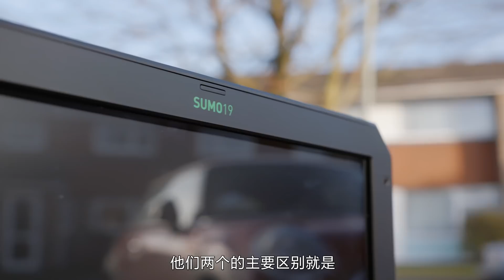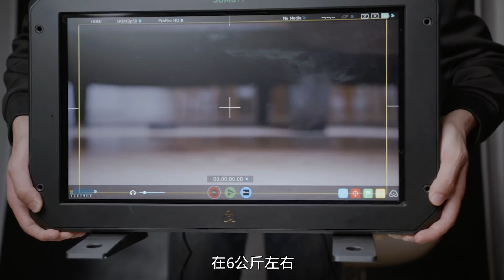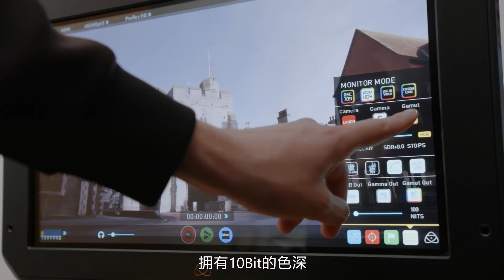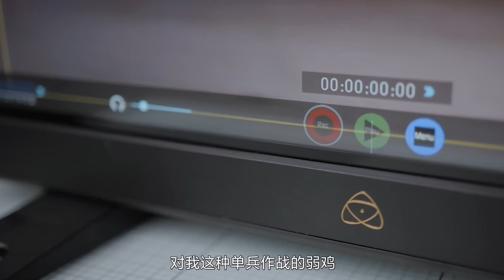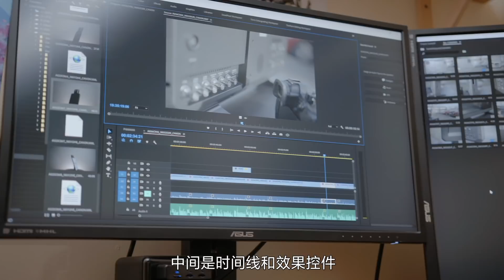多用的HDR录机——Atomos Sumo19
实在抱歉，最近因为忙着毕业论文这些，实在是心有余而力不足，想着更新却始终来不及